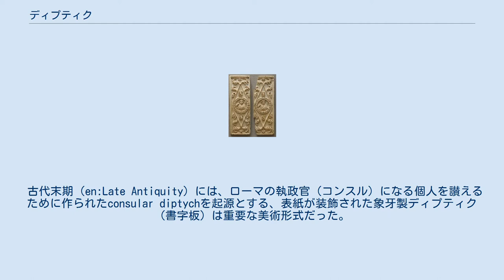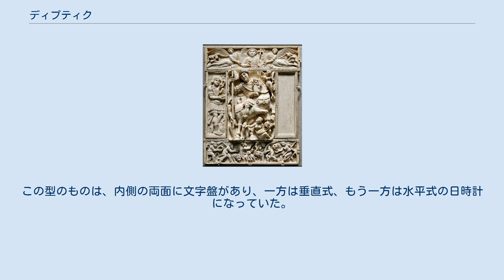ディプティク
アレオビンドゥスの象牙製ディプティック、506年、ビュザンティオン。
ルーヴル美術館所蔵 ディプティク（またはディプティック、ディプティカ、二連板、対幅形式、diptych, 国際音声記号：[ dip'tik], アメリカ英語：[ 'dɪp.tɪk ]）は、古代ローマの二つ折りの書字板や二連祭壇画など、蝶番で繋がった2枚の平板を持つあらゆるものを指す。
語源はギリシア語のδίπτυχο [ ði'pti.xo ] で、di-（2）+ptychē（折り重なる）。
古代世界では、ノートの記録や時間・方角を計るのに大変重宝された。
また、ディプティクという言葉はテーマがリンクする連続した2冊の本（二部作）を比喩的に言う時にも用いられる。
 古代末期（en:Late Antiquity）には、ローマの執政官（コンスル）になる個人を讃えるために作られたconsular diptychを起源とする、表紙が装飾された象牙製ディプティク（書字板）は重要な美術形式だった。
ローマ帝国末期のもので現存するほとんどはディプティクである。
中世以降、多くの板絵（またはパネル画）、は、小型の個人用の携帯用のものから巨大な祭壇画（二連祭壇画）まで、ディプティクの形式をとっていた。
 伝統的なディプティクは年輪を刻んだツゲ材製で、ラッカーもしくはワニス処理を施されていた。
中には象牙製のもの（読みやすく、すり減ることも少ないので木製のものより優れていた）、あるいは金属製のもの（頑丈で、象牙より安価だが、読みにくかった）もあった。
 バルベリーニの象牙板（en:Barberini Ivory）6世紀、コンスタンティノポリス。
ルーヴル美術館所蔵 ディプティクには浅い箱型のものがある。
これは、2枚の木の板ででき、内側の縁に蝋（ワックス）を詰めた窪みと、小さな木のけがき針を収めるスペースを持っていた。
蝋の部分が防水処理されたノートになり、紙と違って、蝋を均せば再利用が可能だったので、おそらく買い物などのメモに有用だったことだろう。
 初期キリスト教文学の中で言及されてあるディプティクはこの形式のもので、ディプティクという言葉は、地方教会が公式な生死者名簿（人名記録板）を指すことが多かった。
ディプティックの片翼に生者、もう一方に死者の名を記すのである。
ディプティクに主教/司教の名が刻まれていることは、地方教会がその司教と交わりがあることを、名前が消されることは分離したことを意味する。
ディプティクに記された名前は、聖体礼儀/ミサの間、輔祭/助祭によって公的に読まれた。
また、聖人たちの名前を記すのにもディプティクは用いられた。
 ディプティクは携帯用の日時計にも用いられた。
この型のものは、内側の両面に文字盤があり、一方は垂直式、もう一方は水平式の日時計になっていた。
両面を結ぶ紐は指時針（方位磁針）で、開いた時、紐がぴんと張られた角度で使うように調整されていた。
 ディプティクは祭壇画にも用いられ、この型のものは二連祭壇画と呼ばれる。